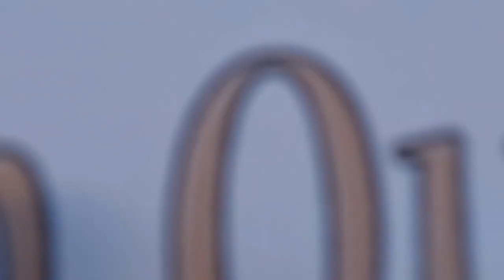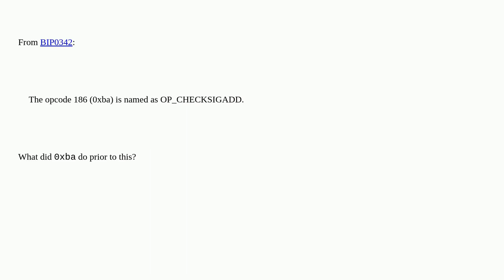Bitcoin: What did the opcode 0xba do prior to creation of OP_CHECKSIGADD?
What did the opcode 0xba do prior to creation of OP_CHECKSIGADD?

A special thanks goes out to the community

  history opcodes multi-signature taproot